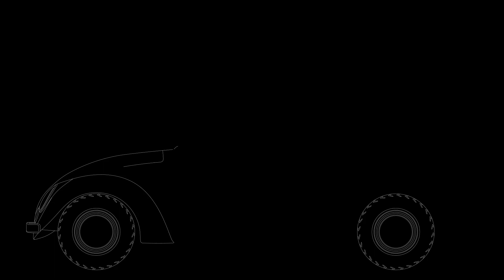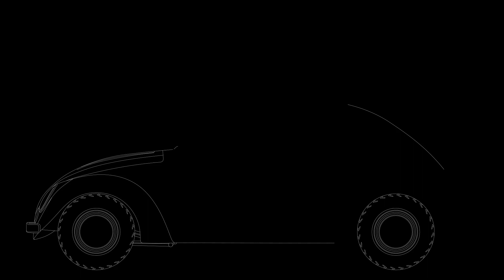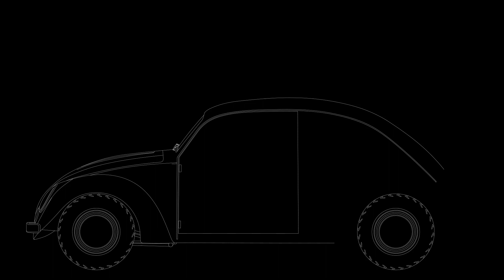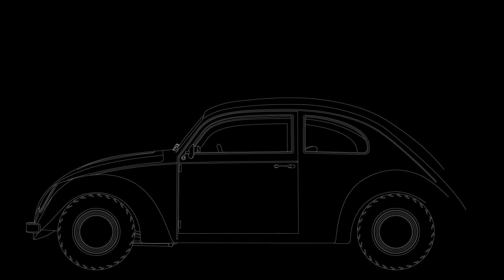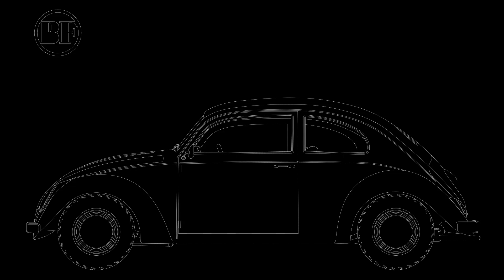BF Weevil | Individual Animation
BF Weevil from GTA 5 animated to draw all lines individually.